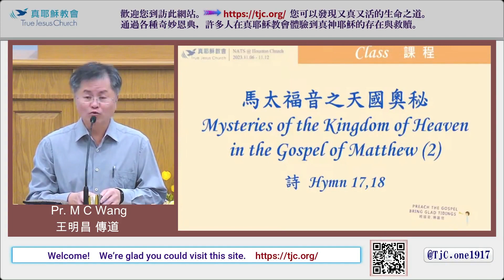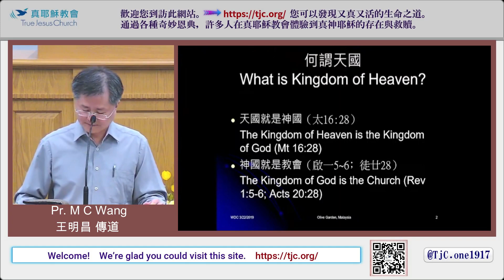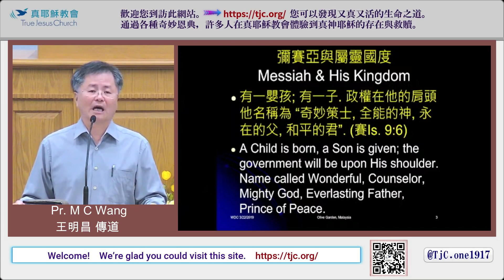馬太福音之天國奧秘2～王明昌 傳道